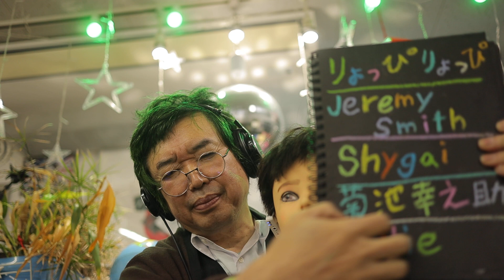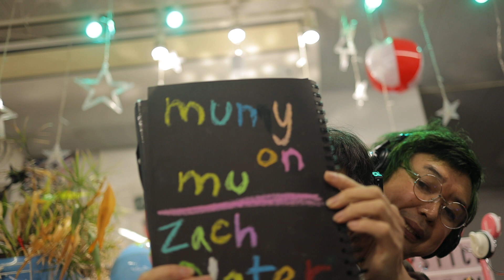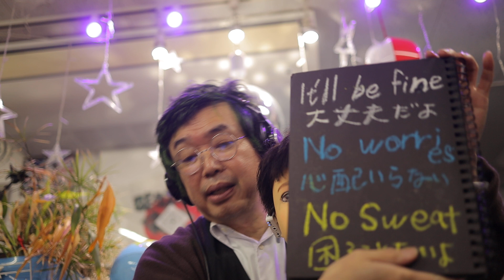【ASMR】Ear Cleaning【音フェチ】耳かきワイヤレスマイクで撮ってみた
いきなりマイクYetiが壊れたので
急遽Wireless GOで耳かき動画撮ってみた
このマイクでも色々撮ってみようと思いマッスル（意味不明）

Become a channel member for exclusive features! Check it out here:
Join member (special videos, 특별영상, 特別映像):
メンバー限定動画はこちら

ID検索
ラインアカウント
 http:// nav.cx/6N2LrQT